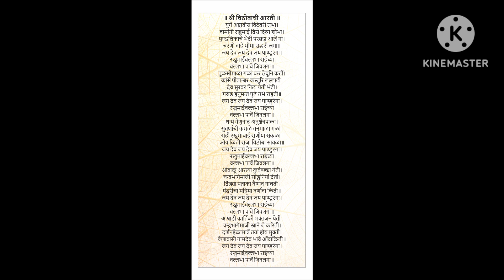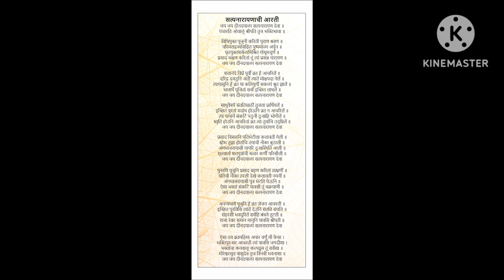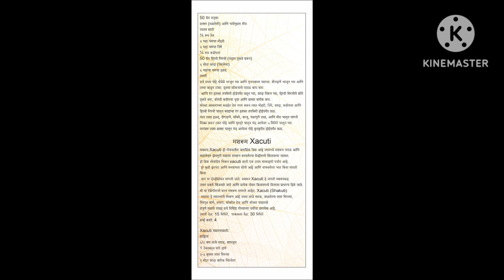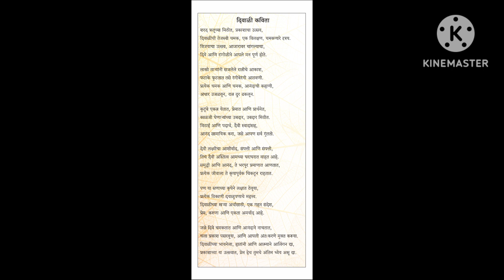Diwali Edition. 2023